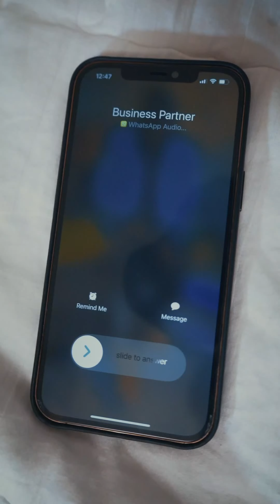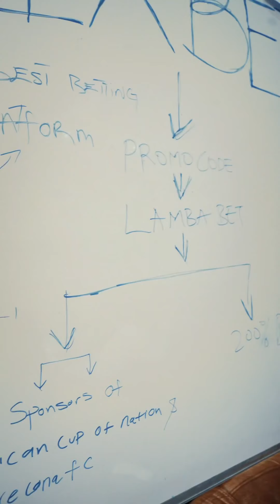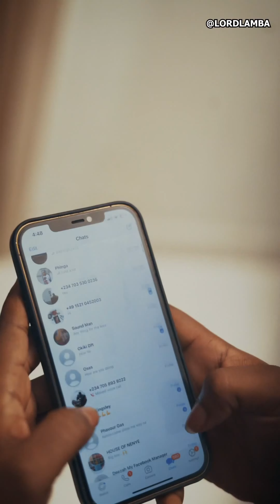The presentation ( lordlamba)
The presentation!

DO YOU WANT A SUPERCAR? BET ON EURO MATCHES ON 1XBET RIGHT NOW!
The 12 players with the most points win guaranteed prizes!